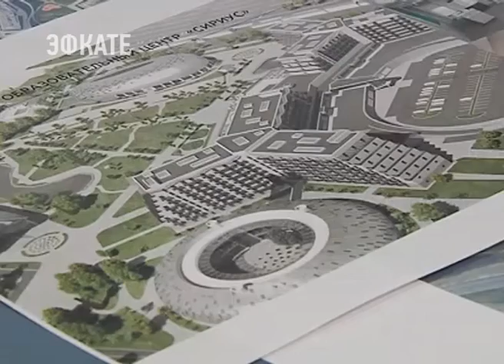Новую школу с математическим уклоном откроют в Сочи в этом году. Новости Эфкате Сочи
Она появится на базе всероссийского образовательного центра для одаренных детей «Сириус».

Учиться там смогут не только воспитанники центра, но и сочинские школьники. Об этом сегодня на встрече говорили губернатор Краснодарского края Вениамин Кондратьев и руководитель Сириуса Елена Шмелёва.